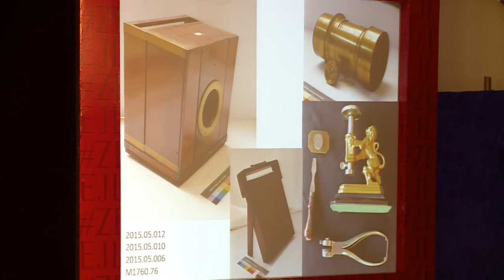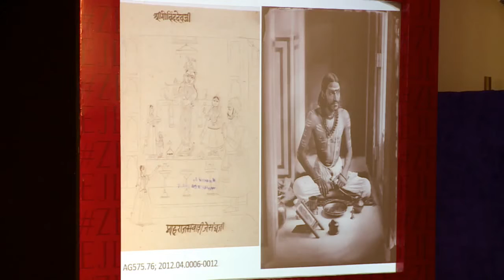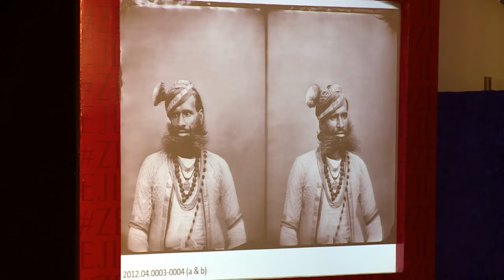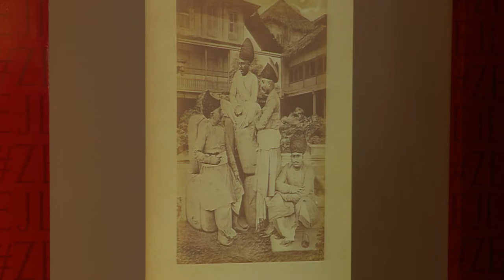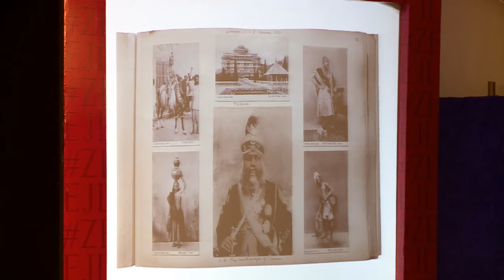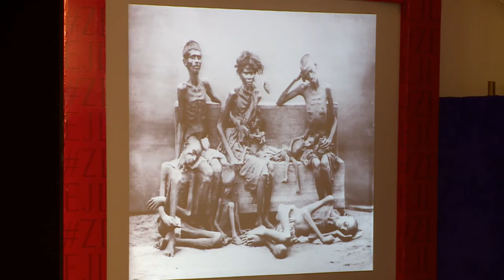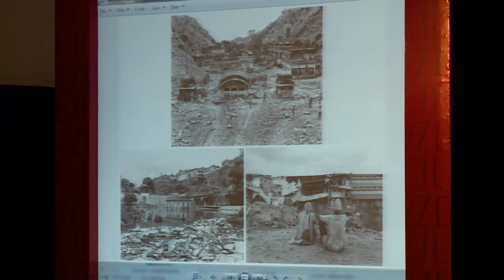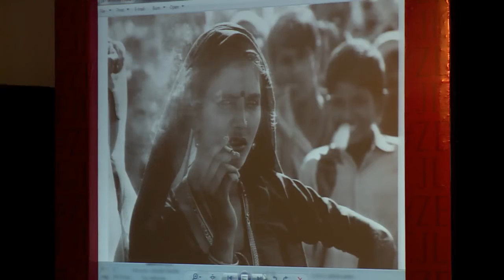ZeeJLF2017: The Camera in Jaipur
Rahaab Allana and Sudhir Kasliwal in conversation with Giles Tillotson